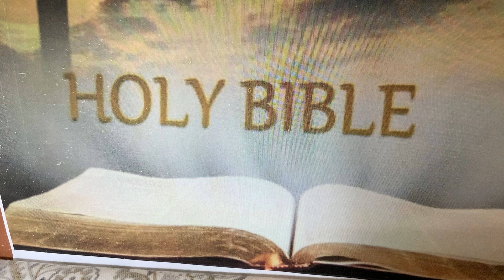WHO Is This KING, RULER, HIGH PRIEST, PRINCE Of PEACE, RIGHTEOUSNESS, OLD, & W/O END. (Part 2).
WHO Is This KING, RULER, HIGH PRIEST, PRINCE Of PEACE, RIGHTEOUSNESS, OLD, W/O END. (Part 2). 10/10/2024.

Redare Redare.